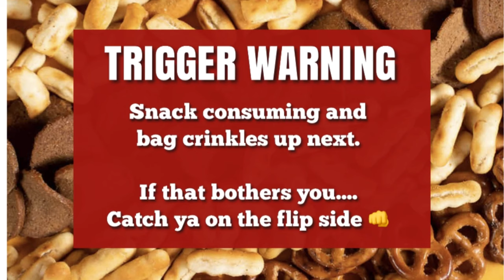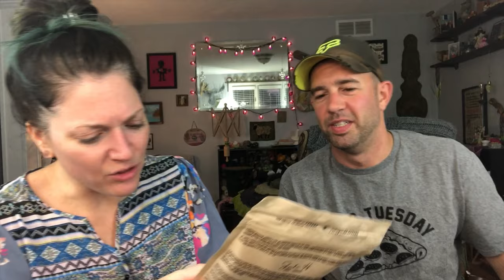American and Canadian Swap Snacks!